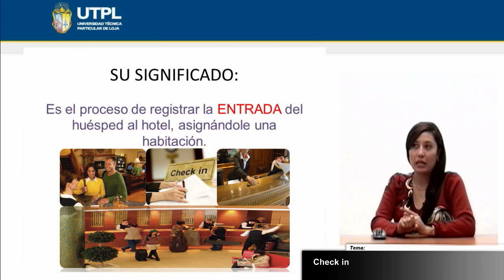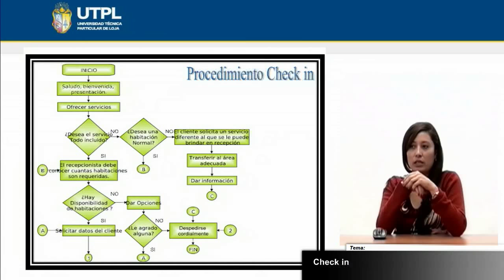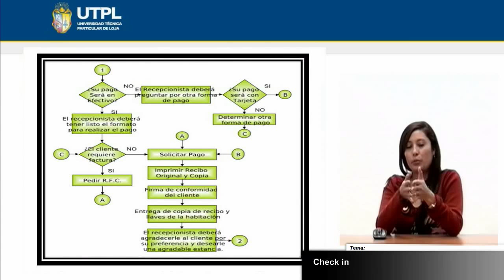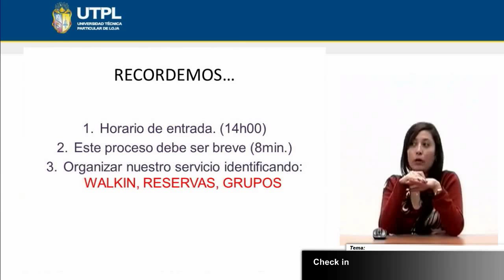UTPL CHECK IN [(ADMINISTRACIÓN TURÍSTICAS Y HOTELERAS) (TÉCNICAS HOTELERAS)]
Técnicas hoteleras.
Bimestre I
Tema: Check in.
Ponente: Ing. Ana Bravo Muños.